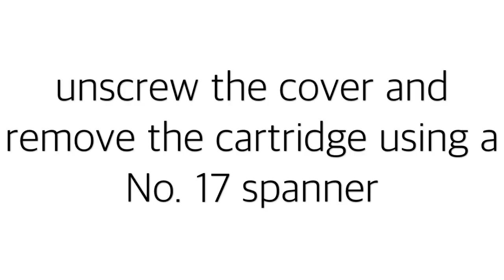How to replace a Caple Avel tap cartridge valve and handle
This should only be performed by suitably qualified personnel or competent persons.